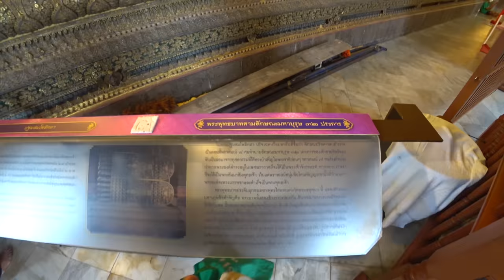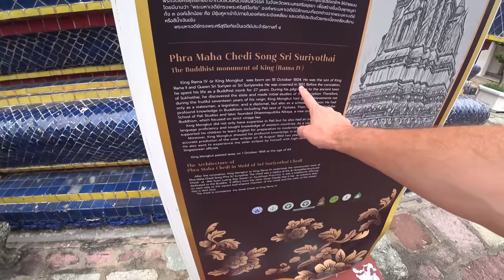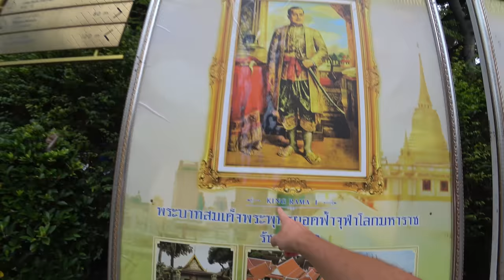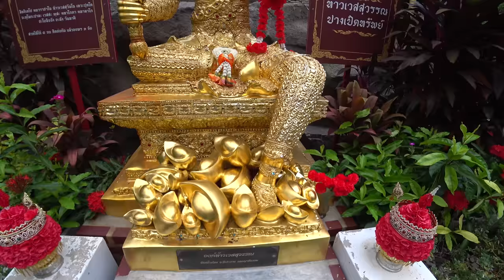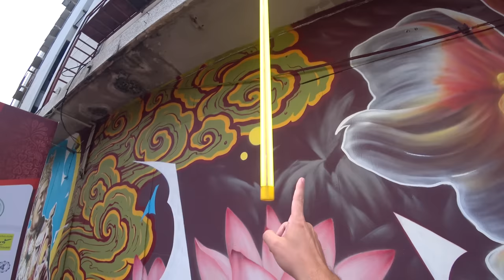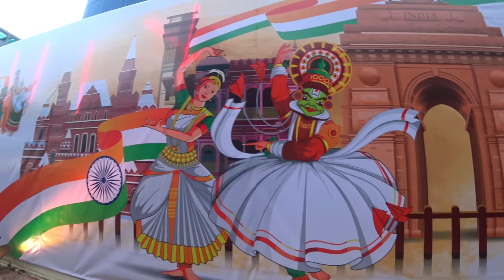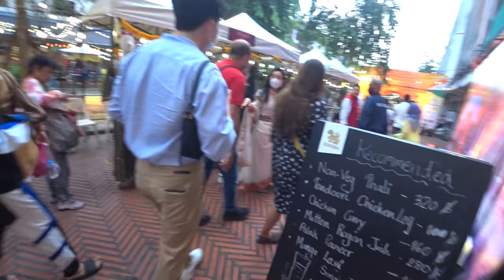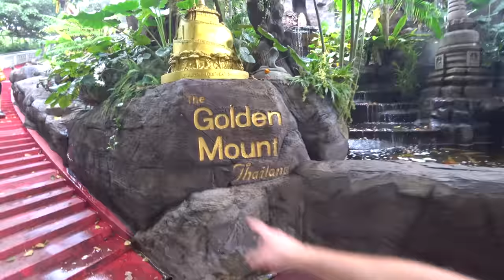Grand Palace a rozloučení s Thajskem | Bangkok, Thajsko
V dnešním vlogu se podíváme na nejnavštěvovanější chrámy a památky v historickém centru Bangkoku, které ročně navštíví miliony turistů a nebude dokonce chybět ani slavný Grand Palace.

Vlog je zároveň poslední částí thajských vlogů, které se mi během 10 měsíčního pobytu v této kouzelné zemi podařilo natočit.

00:00 Chrám Wat Phu
24:30 Zábava na kanálech
40:56 Grand Palace
54:21 Golden Mount